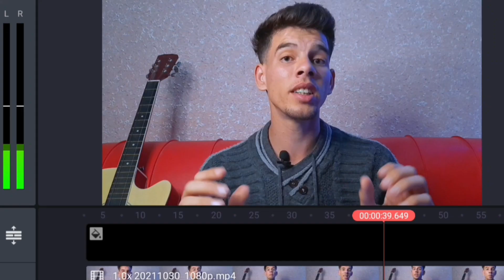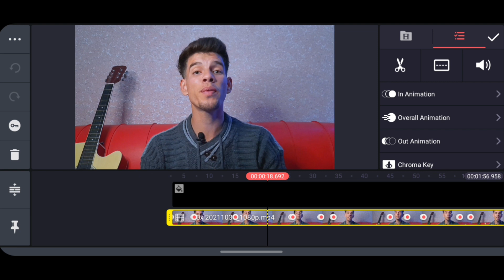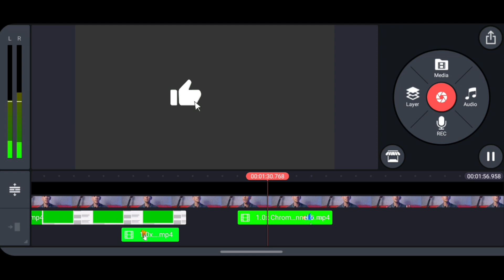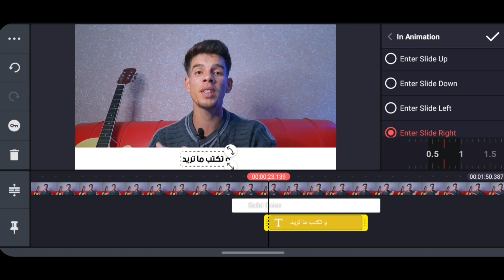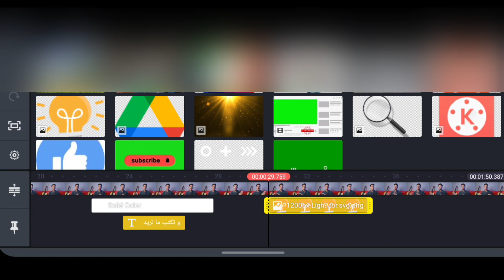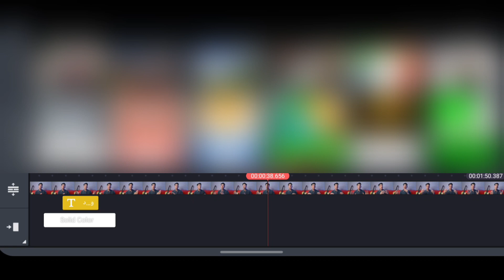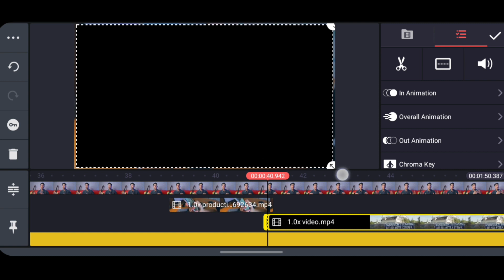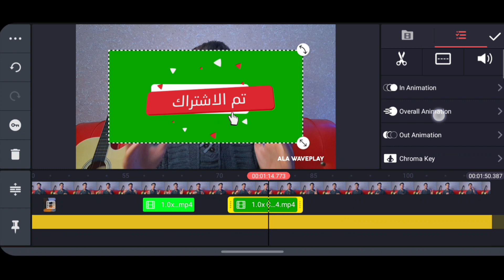مونتاج فيديو لليوتيوب بالهاتف - تركات تجذب المشاهدين 😎 .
تعلم مونتاج الفيديو لليوتيوب من الهاتف و بتطبيق كين ماستر ، سوف اعلمك خطوات و افكار  يجب أن تعتمد عليها في تعديل الفيديو حتى يصبح عملك إحترافي و ناجح مثل اليوتيوبرز المحترفين  .

》الروابط الشخصية《
🔴 فايسبوك :